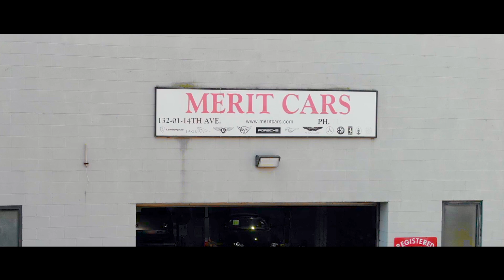We Buy Classic Cars - Any Condition Any US Location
Merit Cars NY

We Buy Classic Cars in All Conditions - from Projects to Show Cars.
We are Well Known and Reputed. We Make Your Sale Process Very Easy.
Quick Decision Fast Payment.
We Pick Up from All Over USA.
Avoid Endless Seller Hassles. Try Merit Cars Instead.
24/7 Phone or Web Simple Sales Process.
25+ yrs Experience in Classic Cars.
Finders Paid Handsomely.